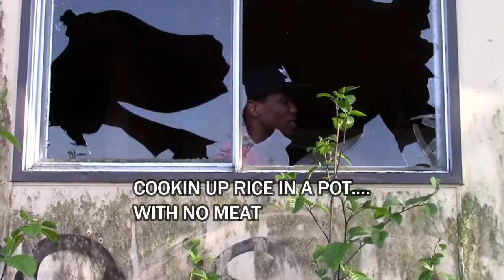TAZZO - HOMELESS (OFFICIAL VIDEO)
WRITTEN AND RECORDED BY TAZZO @ TAZZO STUDIOS

ONE SHOT RECORDING
(CHORUS/VERSE)

NO MASTERING

Sometimes we need to place ourselves in the shoes of others going throught hard times to really understand what they're experiencing in life.

(Chorus)
Have you ever been homeless with nowhere to sleep;
Cooking up rice in a pot with no meat.
Many weeks went to sleep hungry; no food to eat, same dirty clothes, dirty shoes on your feet, etc.

(Verse#1)
Have you ever been homeless?
You got nowhere to sleep.
You in the streets and you hopeless.
Hoping that your soul rest in a better place...
It get so stress.
Can't cope with the stress now you caught up in that coke mess.
Your life done turned to madness...
Living in an attic or somewhere in a basement; no sheets, just a mattress.
In an abondon home where the trash is in the back street. (Alley way)
You done turned a crack fenn living as an addict.

(Verse#2)
Belly hungry and you cold too;
Colder than the snowman and got no one to hold you.
Nowhere to go to.
Living on that toe food and white rice.
Two dirty sneakers on your feet.
The rich man pass by see a ni××a on the street.
They don't even say "hi" neither give a dollar tip cause they think you might buy you a cigar or a dip,
or that white (drug) like they don't wanna see a brother eat.

ACTING SCENARIOS
TAZZO ENTERTAINMENTS (2018)